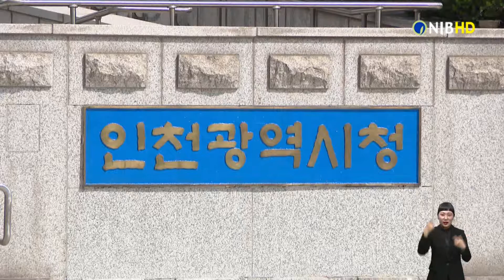[NIB 뉴스] 인천시, 2020 지역통계 공모전서 우수기관 선정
인천시가 통계청이 주관한 ‘2020 지역통계 공모전’에서 특광역시 중 유일하게 우수기관에 선정됐다고 밝혔습니다.

인천시가 제출한 ‘지방세 체납 결손 징수율 증대를 위한 빅데이터분석’ 사례를 제출했습니다.

이 사례는 확산 가능성과 자료의 신뢰성 등을 높이 평가 받아 장려상을 수상하게 됐습니다.

지역통계 공모전은 지역통계를 활용한 우수사례를 발굴, 공유해
지역통계의 중요성과 활성화에 대한 인식을 강화하기 위한 것으로
올해 전국 243개 기초 지자체와 연구원을 대상으로 진행됐습니다.